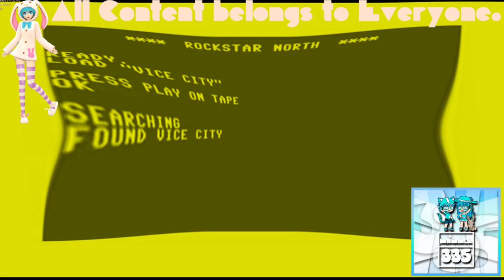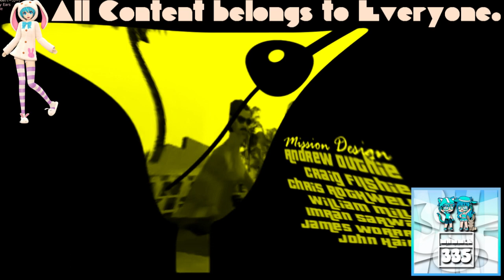(REQUESTED) GTA Vice City Opening Intro in Bliss Major